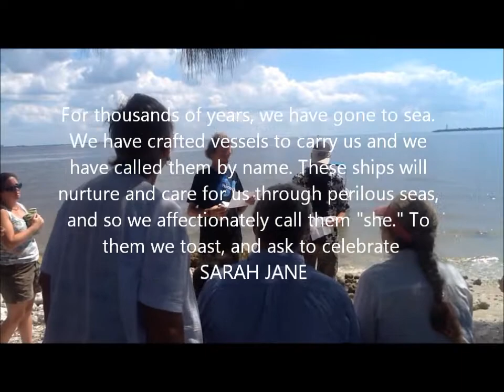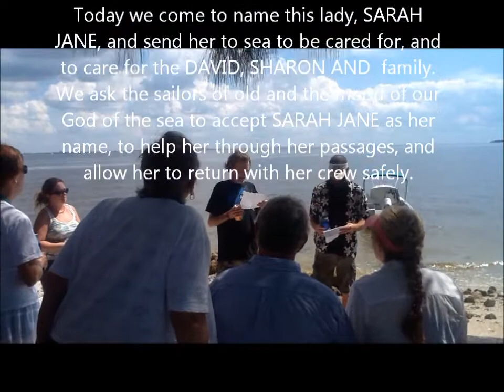Celebrating M/V Sarah Jane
The official blessing and boat launch of Sarah Jane.  A wooden vessel crafted by Capt. David T. Bickel.  This boat was made from plans from Chesapeake Light Craft of a Nexus 21'.